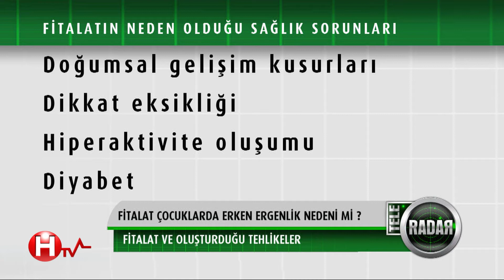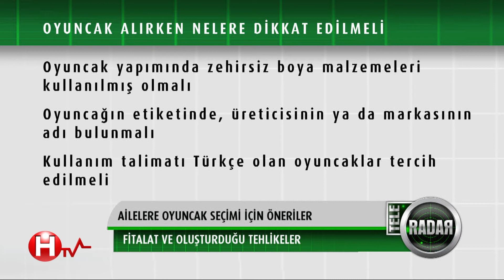HTV - TELERADAR // BEBEK KIYAFETLERİNDE BULUNAN FTALAT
Barış Karaoğlan ile Güleycan Düzgün'ün sunduğu HTV Teleradar programının bu bölümünde bebekler için üretilen bazı ürünlerin içindeki sağlığa zararlı maddeler tartışılıyor